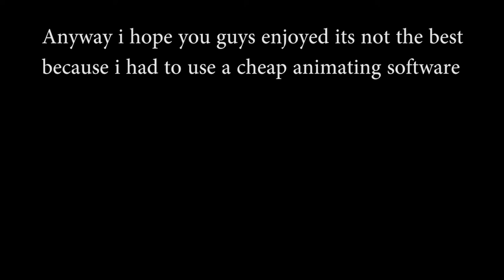LOVELY WAYS TO DIES! - MINECRAFT ANIMATION - Great Battle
Hey guys im back with my first MINECRAFT ANIMATION its not the best because of the software but its my first sit back and let it blow away you arms!